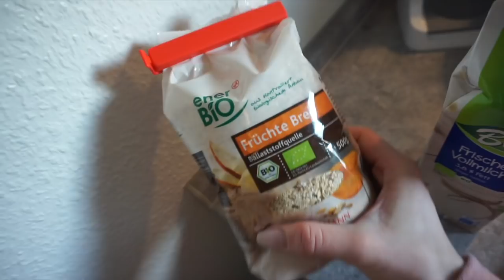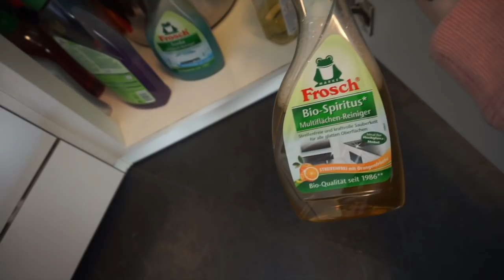Milas OSTERGESCHENK ❘ Haushalt ❘ Mama Alltag ❘ MsLavender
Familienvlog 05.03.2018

*Milas Puppe
*Sodasan Orangenreiniger
*Apfel Teller

*Milas Geschirr
*Beikost Buch

Jana
38946921
Packstation 114
28309 Bremen

Die mit zwei ** gekennzeichneten Produkte wurden mir kostenlos zur Verfügung gestellt wurden.